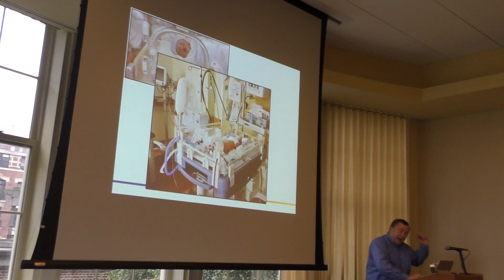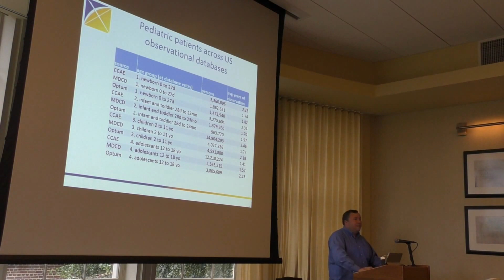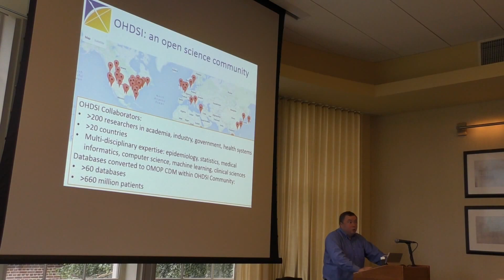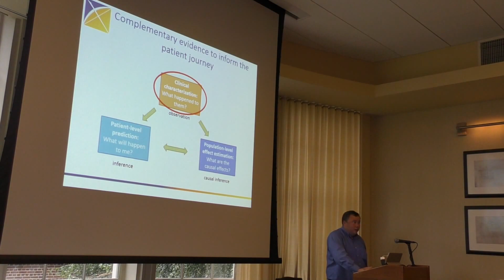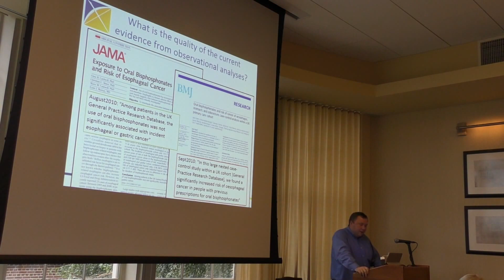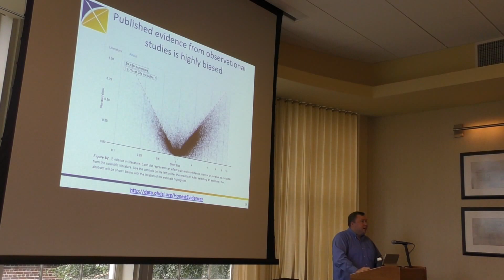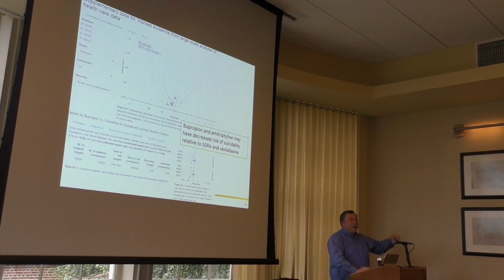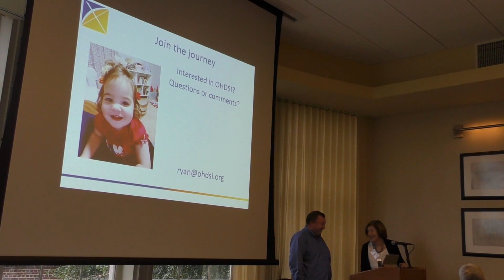2017 DBMI Retreat Patrick Ryan OHDSI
Patrick Ryan PhD
Adjunct Assistant Professor of Biomedical Informatics
Talks about OHDSI at 2017 DBMI Fall Retreat